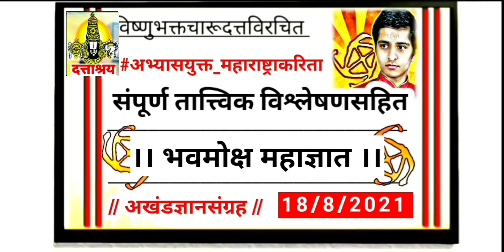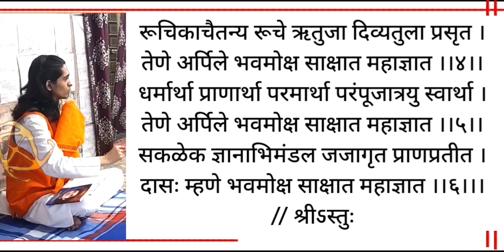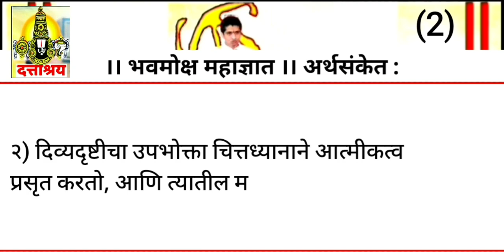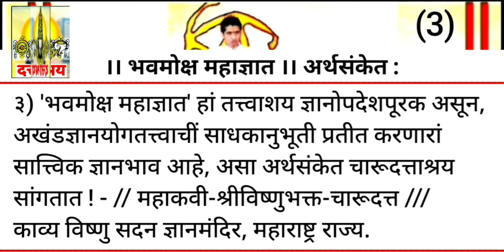652 | भवमोक्ष महाज्ञात अभंगगाथा हरिपाठ - Moksha Hari Path - Charudatta Thorat | Dattashraya tv News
DATTASHRAYA TV NEWS
EDUCATIONAL

Episode 652 | भवमोक्ष महाज्ञात अभंगगाथा हरिपाठ - Moksha Hari Path - Charudatta Thorat | Dattashraya

• आमचे ब्रीद  -

तथा

// Indian Yogi Charudatta Research Based //